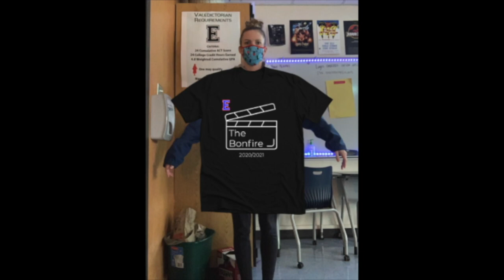11/5/20 Bonfire Announcements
Check out our Bonfire merch... only 5 days left to buy!